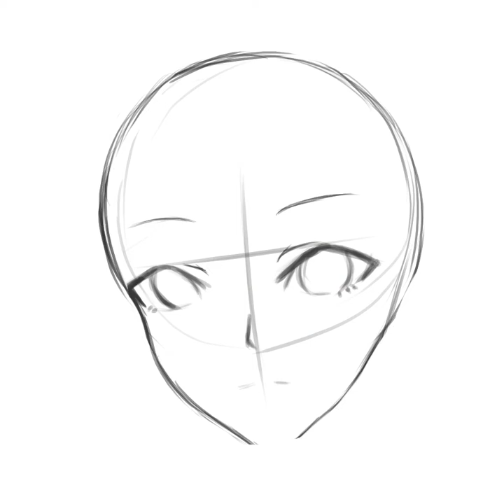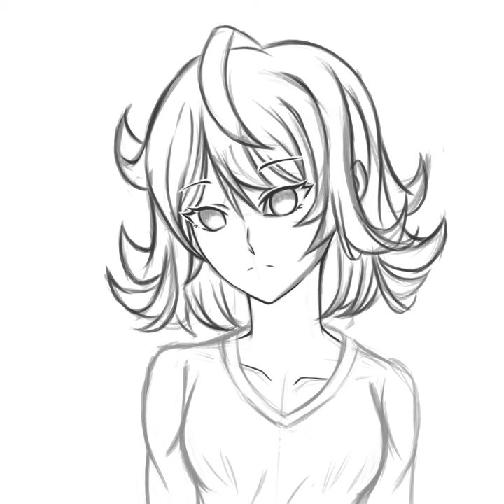[Krita Speedpaint] Bubble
Software used:
Krita - Drawing and recording
Shotcut - Editing